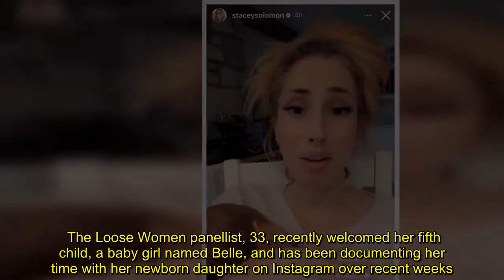Loose Women panellist Stacey Solomon has hit back at a cruel troll who branded her new acrylic nails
Stacey Solomon has hit back at a "mum-shaming" troll on Instagram after she received a message criticising her recent manicure.   The Loose Women panellist, 33, recently welcomed her fifth child, a baby girl named Belle, and has been documenting her time with her newborn daughter on Instagram over